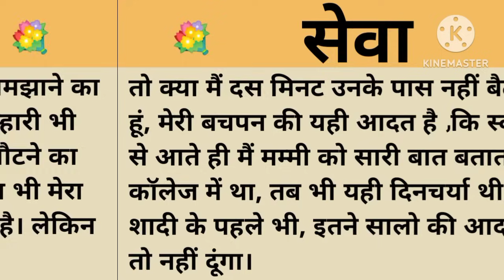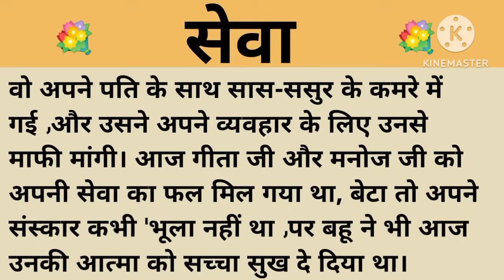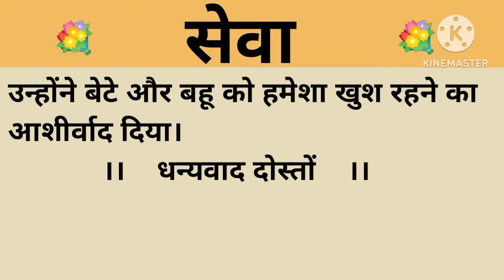सेवा।शिक्षाप्रद कहानी।।priya hindi kahaniyan new story।।moral story।।hindi suvichar.....कहानियां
Thank u